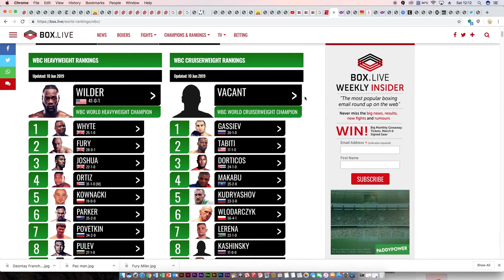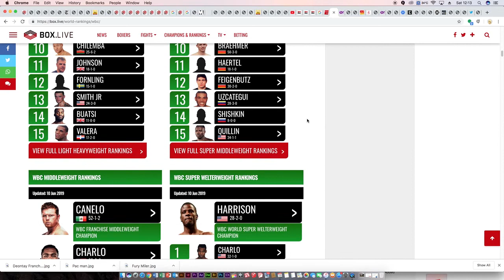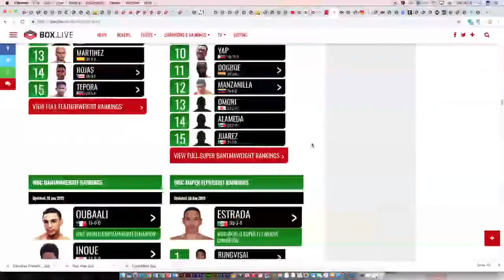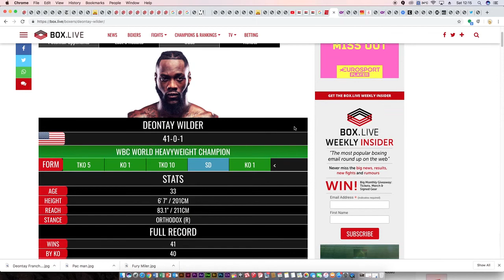What is A Franchise Champion? Wilder Next? #🥊DeontayWilder Canelo WBCFranchiseBelt Yelp #😲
Wilder set to be a Franchise Champion by the WbC?wbcHeavyweightchampionship
Additional material Dan Raphael
Music M R